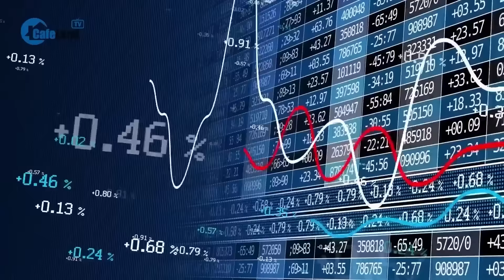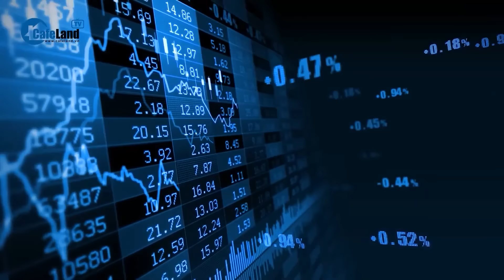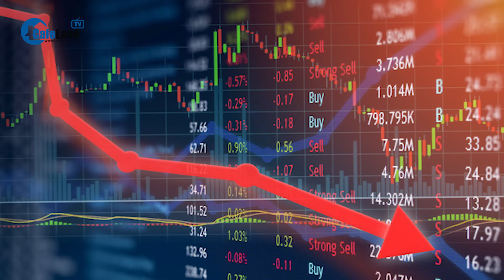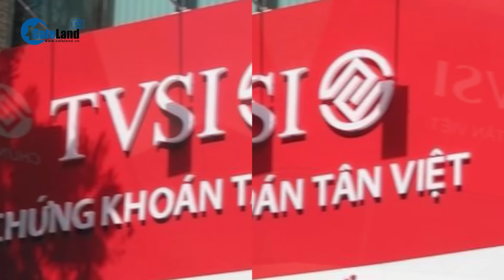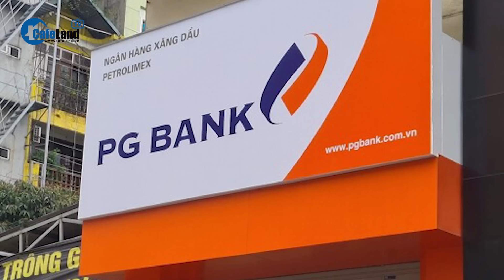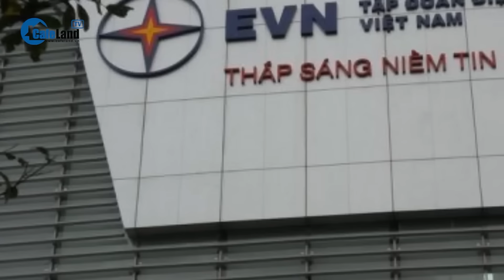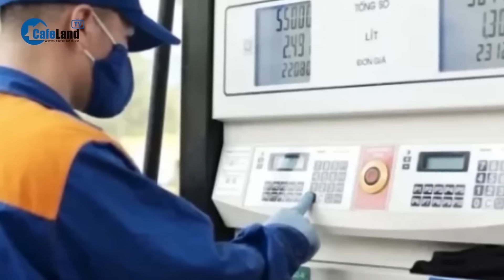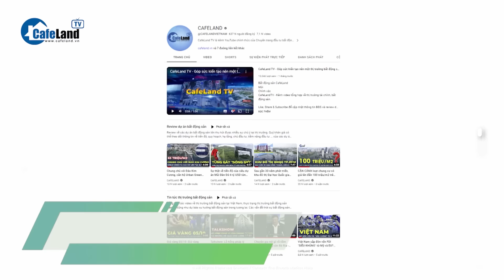Những khoản lỗ "ĐAU ĐỚN" và bất ngờ, có cả ngân hàng và 1 công ty liên quan Vạn Thịnh Phát| CafeLand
Những khoản lỗ "ĐAU ĐỚN" và bất ngờ, có cả ngân hàng và một công ty liên quan đến Vạn Thịnh Phát

Tính đến ngày 23/1, kỳ công bố Báo cáo tài chính quý 4/2023 đã xuất hiện nhiều doanh nghiệp báo lỗ. Không ít những cái tên trong số này đã thua lỗ triền miền trong nhiều quý vừa qua, nhưng cũng không ít những cái tên gây bất ngờ. Cụ thể ra sao, các bạn cùng theo dõi tiêp video này nhé.
Ở phía những cái tên thua lỗ triền miên có thể kể đến CTCP Vận tải biển và Thương mại Phương Đông. Hiện Nosco cũng đang là công ty báo lỗ lớn nhất trong quý 4/2023 với lợi nhuận âm 122 tỷ đồng. Thực tế, doanh nghiệp này đã liên tục báo lỗ hàng trăm tỷ đồng trong 12 năm kể từ năm 2011 đến nay.